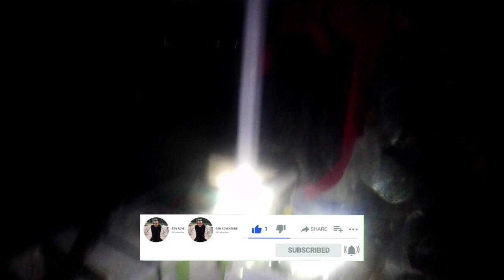Eps41 | Night Spearfishing Kajang 🇲🇨 Hampir Naas karna nekat 😱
Spot kali ini awalnya di bajang tapi karna arus dan ombak tinggi pindah spot ke laikang, alhamdulillah semua orang mabuk perahu tapi tetap turun cari rejeki😱